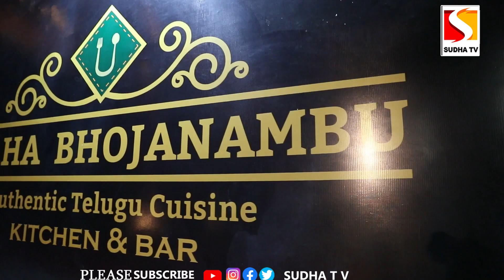Hero Sundeep Kishan launched Vivaha Bhojanambu Restaurant